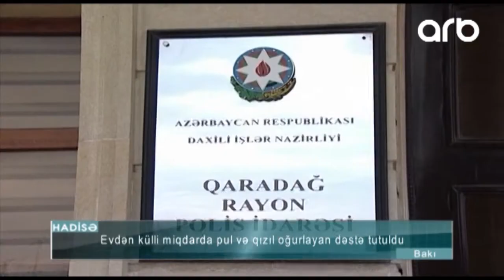Evden qizil ogurlayan deste saxlanilib - ARB TV